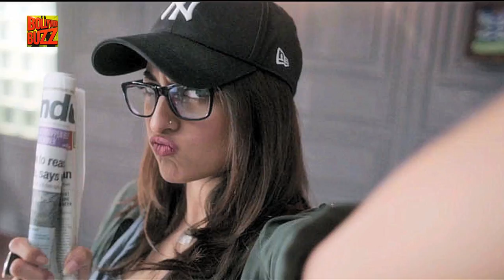Noor Movie REVIEW | Sonakshi Sinha | Bollywood Buzz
Check out the movie review of Sonakshi Sinha starrer 'Noor' by senior journalist Bharathi Pradhan, in this video.